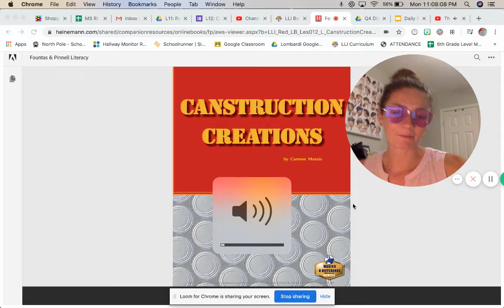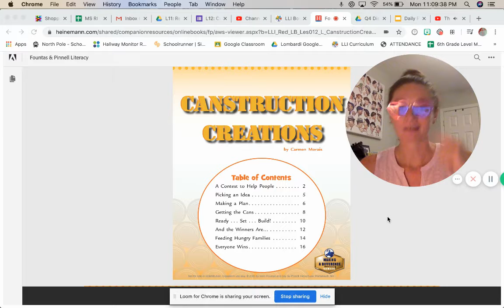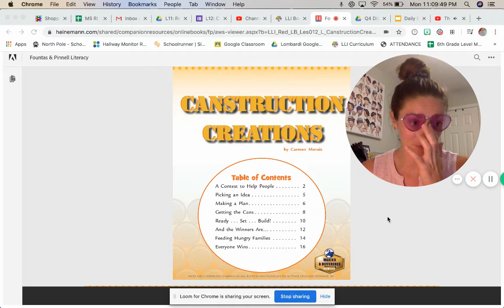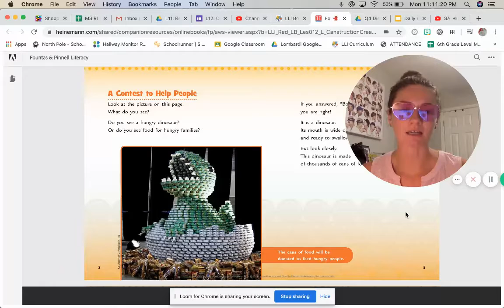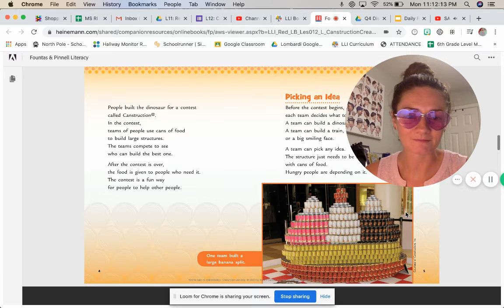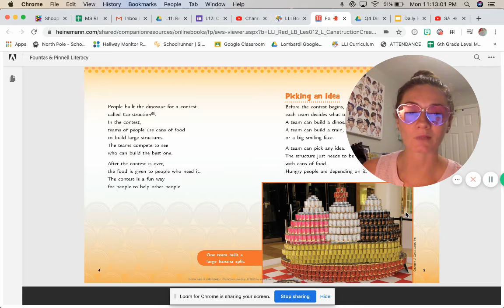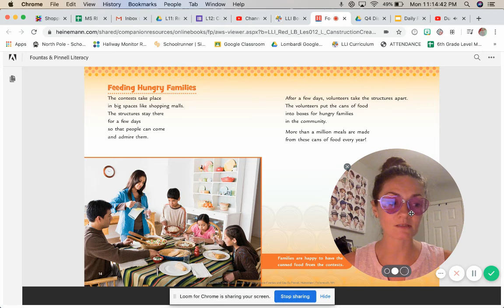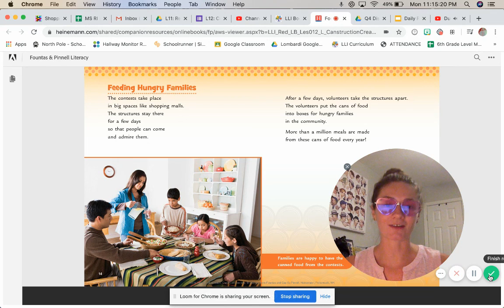L12: Canstruction Creations - Introducing the Text